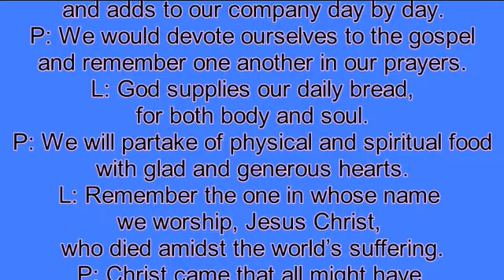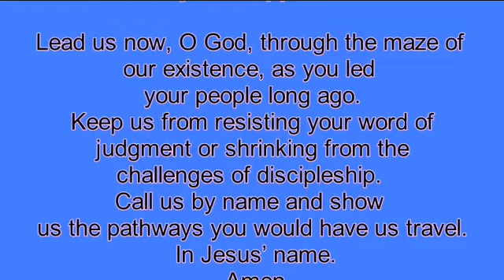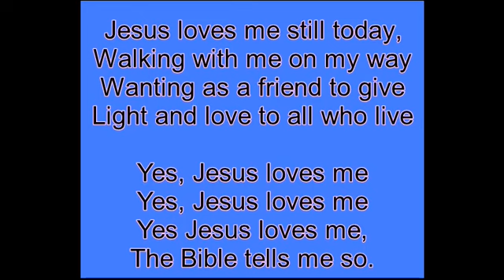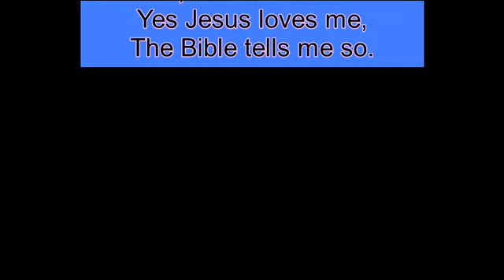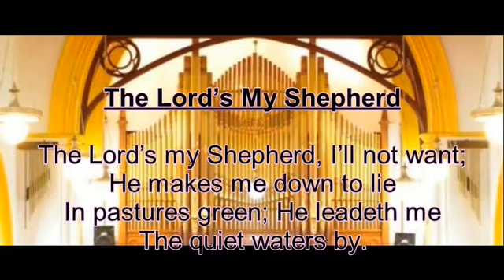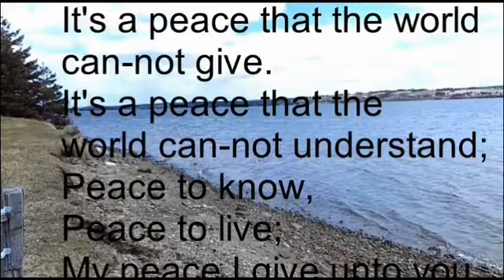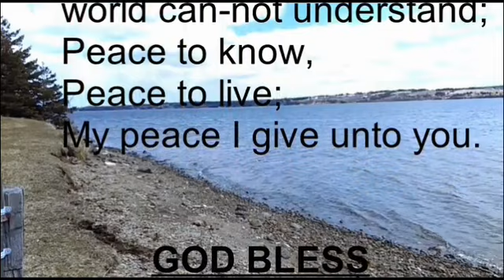St Matthew Wesley United Church Service 03 May 2020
Church Service, 03 May 2020. Message from Rev. Stephen Mills